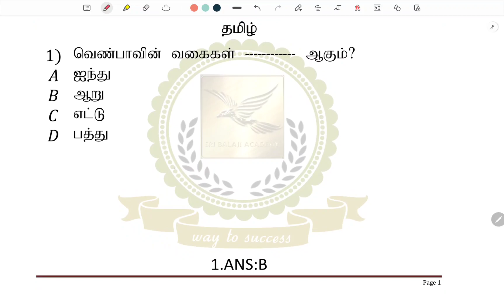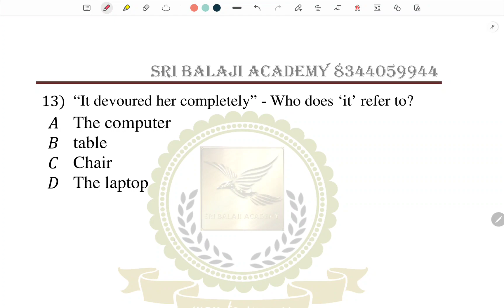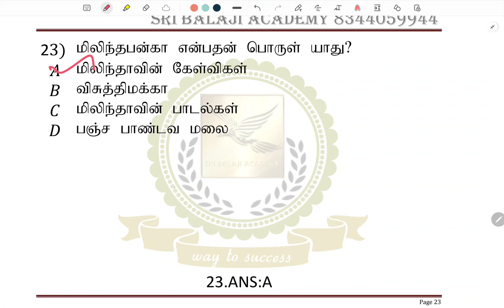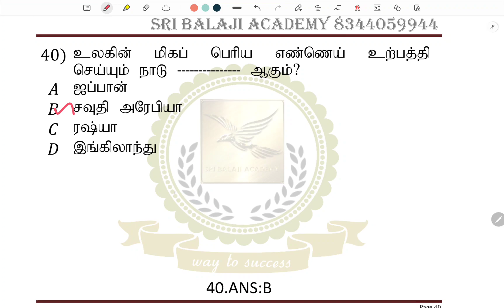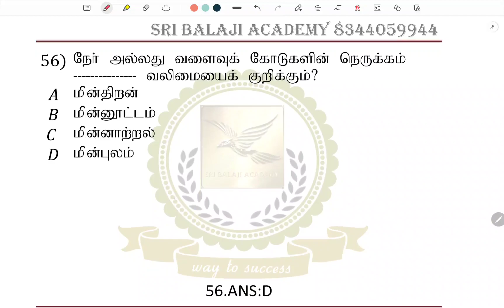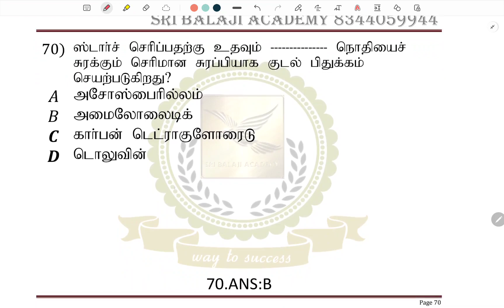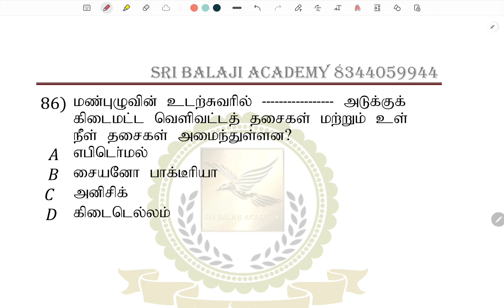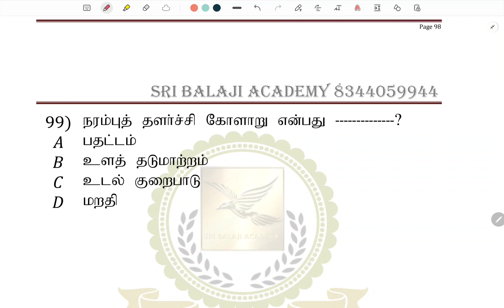DAY 10-TNTET DAILY 100 FREE QUESTIONS